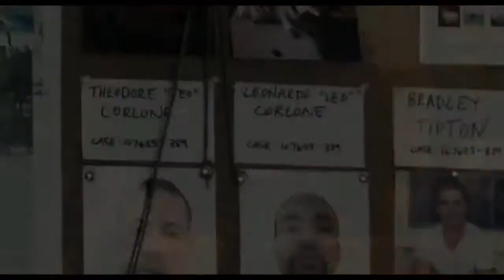Лила и Ева Трейлер 2015 HD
Две обезумевшие матери, чьи дети были застрелены, объединяются чтобы отомстить убийцам после того, как понимают, что местные власти не в состоянии принять необходимые меры…